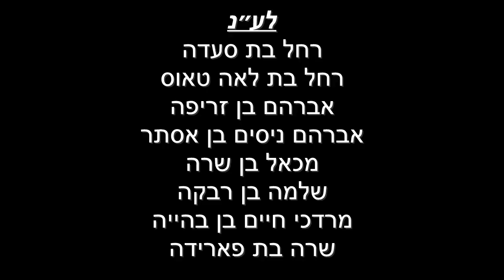פרשת בא עם הרה'ג רבי יעקב פרץ שליט''א | ה׳תשפ״ג